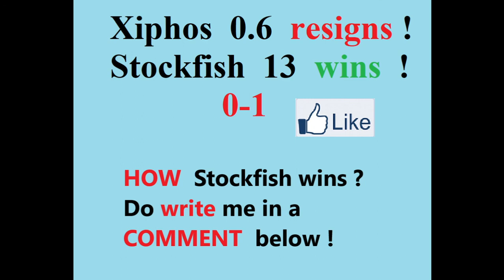Stockfish 13 vs Deep Blue ?! -How to WIN in a totally DRAWISH position ? Battle of strongest engines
Are you wondering  what is  Xiphos 0.6 ?
Xiphos - UCI chess engine
Rating =3253 ELO  , Author: Milos Tatarevic

"The "Xiphos engine" project is inspired by Garry Kasparov's "Deep Thinking, or the  Garry Kasparov vs Deep Blue - match-series : Where Machine Intelligence Ends and Human Creativity Begins." This fantastic book has evoked my childhood passion, computer chess. I was wondering how hard it could be to develop an engine strong enough to suppress the legendary Deep Blue, so I gave it a try."
Milos Tatarevic

In my opinion, the  Xiphos-chess engine is a "modern remake" of the legendary DeepBlue  super chess computer.

Zeneszám
Spectre
Előadó
Alan Walker
A YouTube számára engedélyezte:
BMI - Broadcast Music Inc., LatinAutorPerf, UNIAO BRASILEIRA DE EDITORAS DE MUSICA - UBEM, LatinAutor - SonyATV, Sony ATV Publishing, ASCAP, LatinAutor, Warner Chappell, LatinAutor - Warner Chappell – 20 zenei jogvédő egyesület

Here the  SOLUTION  for the   QUESTION in the  Video :
 "How  can Black reach a better position ?"

ANSWER:   122. K f3 - Kd5,   123. K e3 - K e5,    124. B b5 - N x h3,   125. B c6 - N f4,    126. B h1 - h3,   127. K f3 - K d4      ---  and  BLACK is  better here !